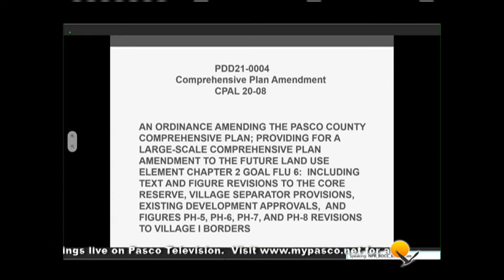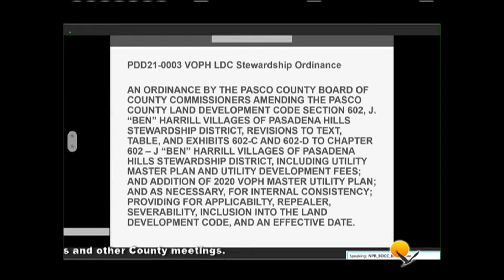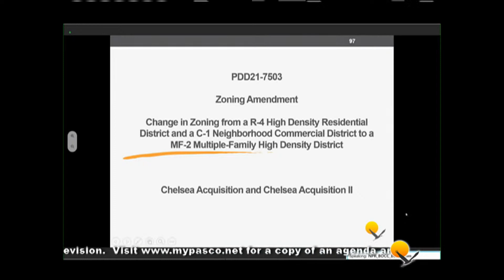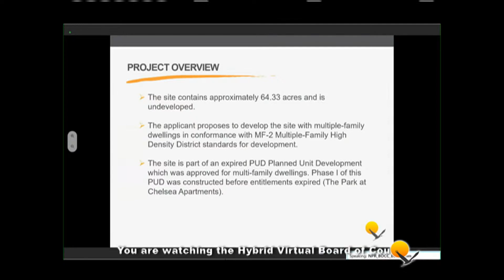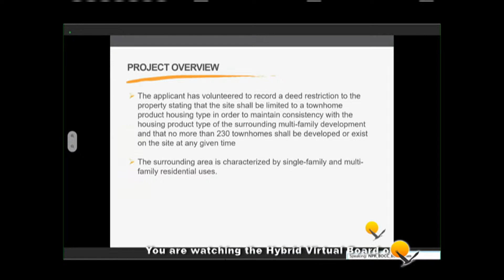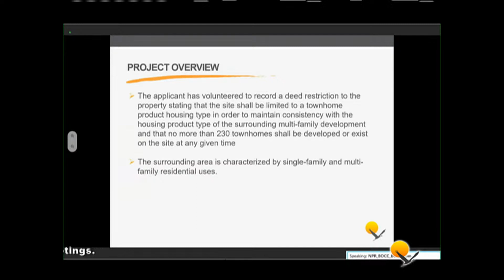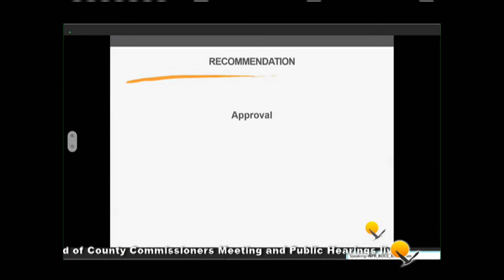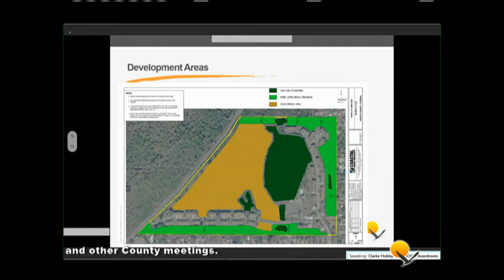01.26.2021 Pasco Board of County Commissioners Hybrid Virtual Meeting (Afternoon Session)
Due to the Coronavirus pandemic, the January 26, 2021, Board of County Commissioners (BCC) Hybrid Virtual Meeting is being held online and broadcast live.